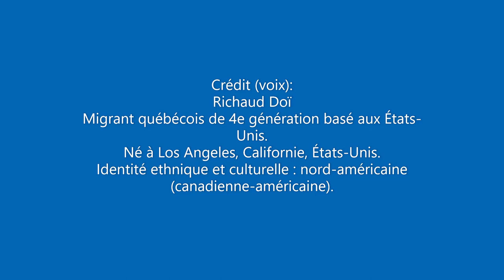le chat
Ma série d'apprentissage du français en autodidacte : pas un outil formel employé par des professionnels de l'enseignement du français.